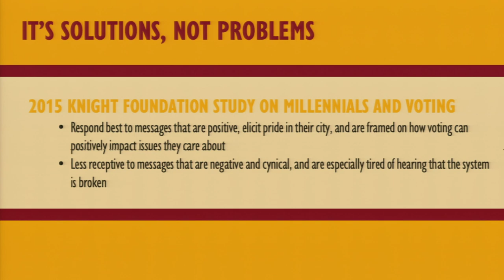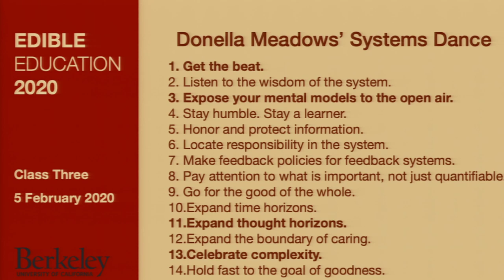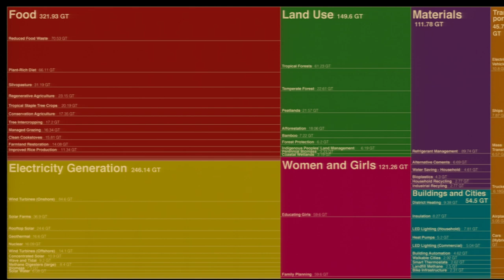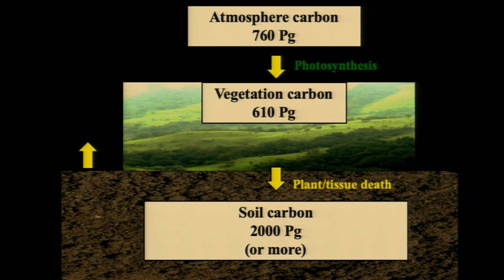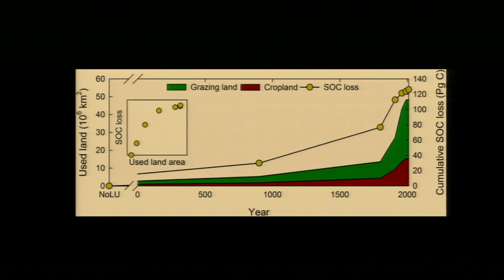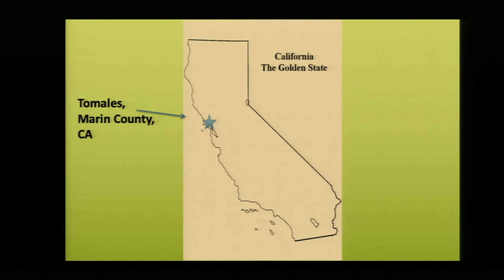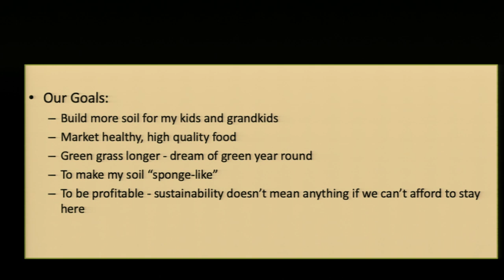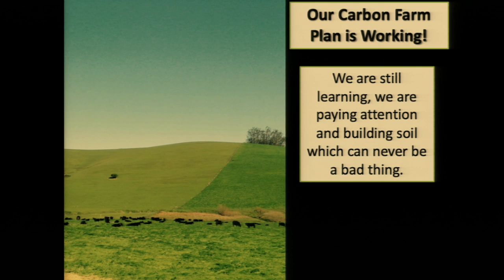The What, Why and How of Regenerative Agriculture - 2/5/20